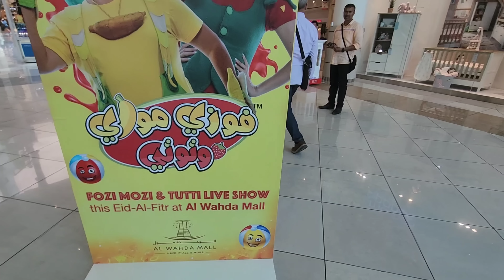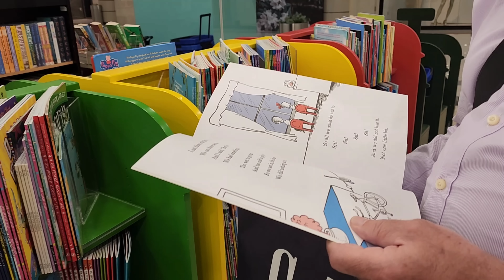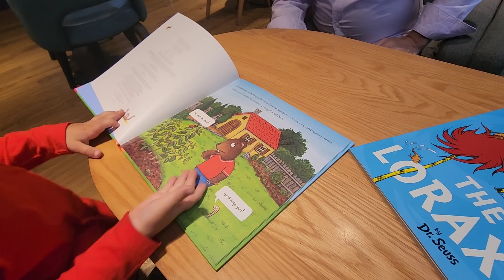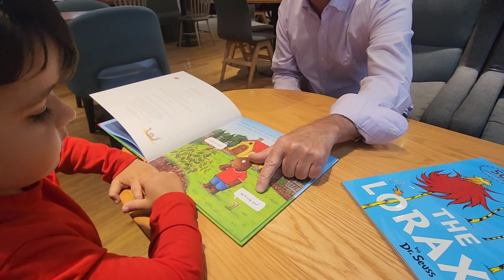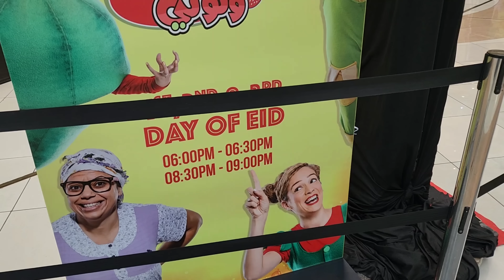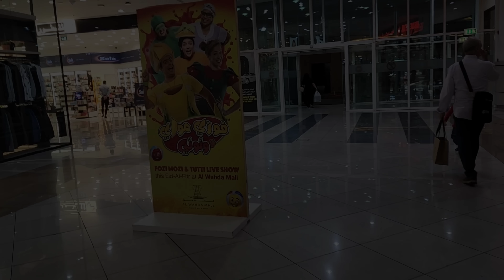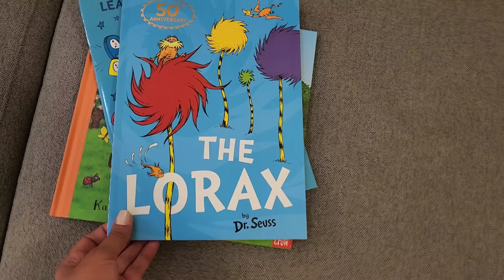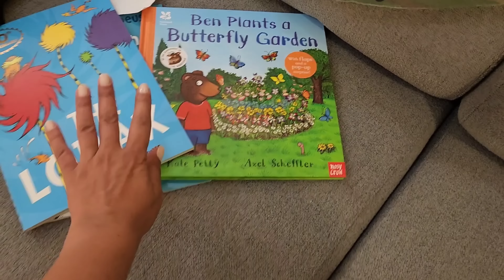Մադամը իրա գլխի ճարը տեսավ | Նոր հագուստներ| Համեղ աղցան | Liana Welch Vlog